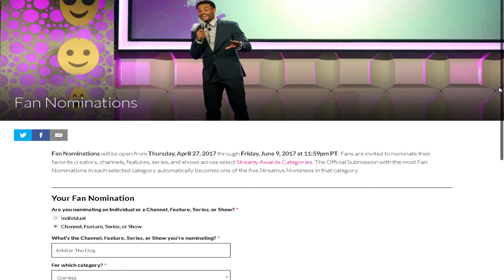NO WEAPON NO ARMOR CHALLENGE!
VOTE FOR ME AT STREAMY AWARDS!

My Minecraft Server:
WolfCraft.Serv.Gs

Any bussines inquiries go to:
[AD]
Want to Join a good, reliable network?